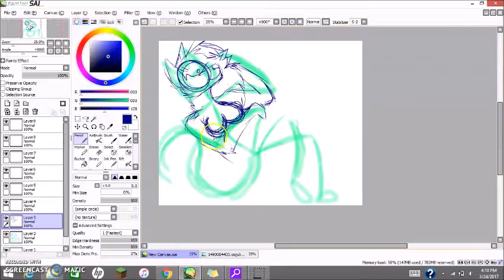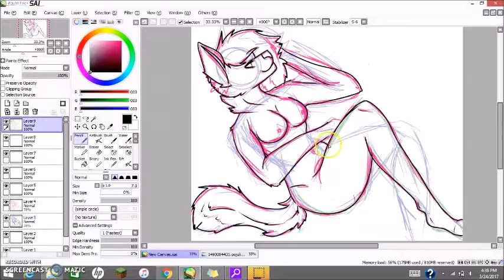Shaka Pin-Up Speed Paint 18+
Speed paint of Shaka to test out a new screen recorder.